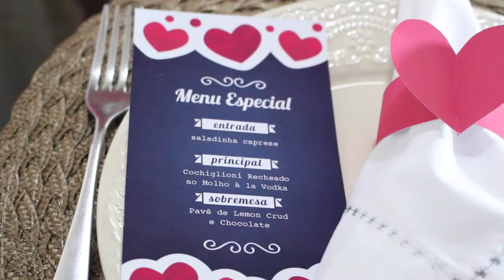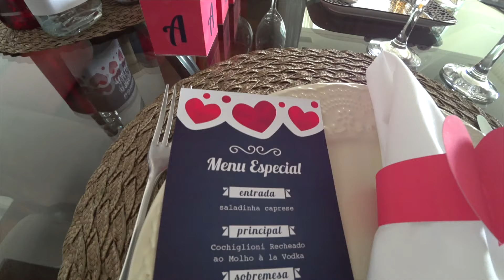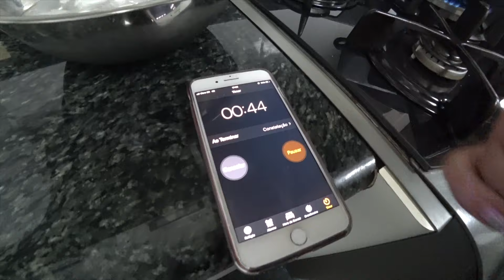JANTAR COMPLETO PARA O DIA DOS NAMORADOS + KIT DIGITAL PARA DECORAR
Ei meus amores! Quero convida-los a conhecer a minha Loja de Presentes Personalizados. Por lá você encontra Kits Digitais para baixar, personalizar e montar em casa e surpreender nos presentes e comemorações!
🎄A nova coleção NATAL 2020 está incrível 🎅🏻

Preparei um Jantar especial para o Dia Dos Namorados com sugestão de receitas completas para entrada, prato principal e sobremesa!!! Além disso, preparei uma mesa linda para inspirar e tem um Kit Digital para você decorar e surpreender o seu amor!

❣️ No laina.com.br você encontra POST COMPLETO com fotos, detalhes das receitas, decoração e instruções para baixar o KIT DIGITAL

✍🏻 ANOTA AÍ A LISTA DE INGREDIENTES:

🍅 ENTRADA: SALADA CAPRESE
- 200g de tomate cereja
- 150g de mussarela de búfala bolinha
- Molho pesto

🐚 PRINCIPAL:
CONCHIGLIONI RECHEADO COM RICOTA
- 200g de conchiglioni
- 250g de ricota fresca
- suco de dois limões sicilianos
- raspa de um limão siciliano
- meia xícara de castanha de caju picada
- meia xícara de creme de leite pasteurizado

MOLHO À LA VOKDA
- 1 xícara de bacon picado
- 1 xícara de cebola picada
- 1 lata de tomate pelado
- 1 xícara de creme de leite pasteurizado

🍋 SOBREMESA:
PAVÊ DE LEMON CRUD (fiz meia receita)
- raspas de 1 limão siciliano
- 125ml de suco de limão siciliano
- 50g de açúcar
- 85g de manteiga sem sal
- 2 ovos
- 2 gemas
(peneire as gemas)
Biscoito champagne

50 g de chocolate amargo derretido
1 colher de manteiga

O PREPARO VOCÊS CONFEREM NO VÍDEO 😉